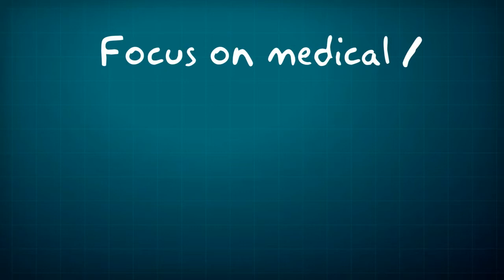RF Chamber - Competitive RF Chamber Pricing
Kai Tuo Company Established in 2009, the existing construction team and technical capabilities qualifications from 2000.

Has been built on behalf of the enterprise / Laboratory / Government / military
many customers the Anechoic Chamber / shielded room / RF shielding box .

Focus on medical / wireless communication / Special Needs-based development.

RF Chamber
RF Chambers
rf shielding box